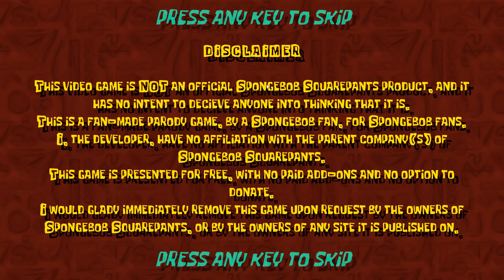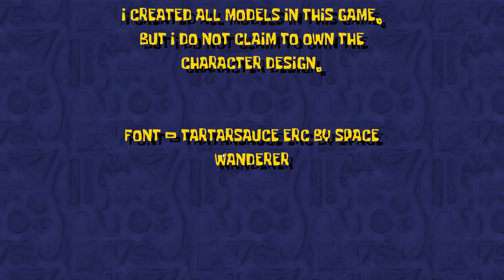The Krusty Cellar Full game & Ending (A Spongebob horror game)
STORY

Mr Krabs has hidden the secret formula in a chocolate bar, since Plankton hates chocolate and would never look there for it.

Unfortunately, Krabs lost that chocolate bar somewhere in his cellar. He offers you a raise if you're willing to go down there and find it for him.

It's not that easy, of course... The chocolate-loving man who chases Spongebob and Patrick in the show is down there, with his grandma. They don't want you to get away with that chocolate...